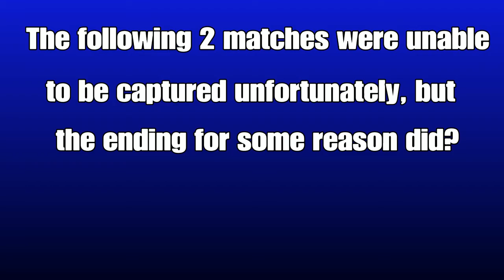Shock_and_Awe365 Spar: Current